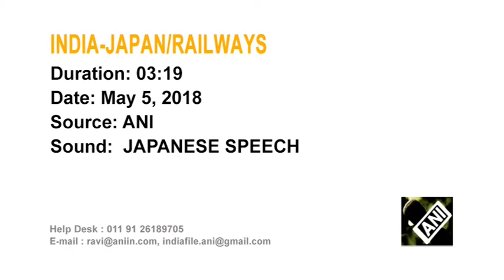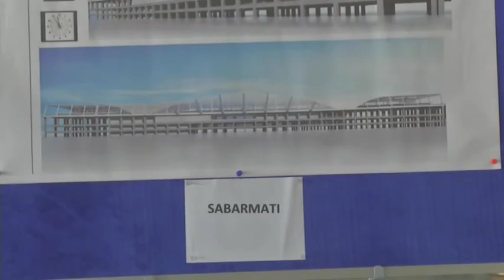07 May, 2018: Newborn tiger cubs are new favourites in east Indian zoo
07 May, 2018 (ANI):Newborn tiger cubs are new favourites in east Indian zoo